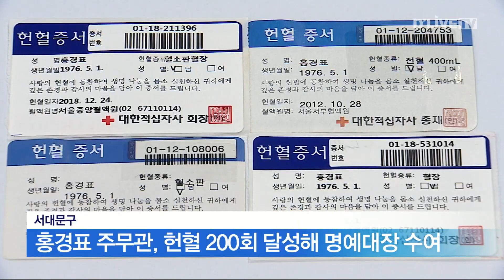서대문구, 홍경표 주무관, 헌혈 200회 달성해 명예대장 수여 받아... [서대문] 딜라이브 뉴스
서대문구, 홍경표 주무관, 헌혈 200회 달성해 명예대장 수여 받아...

【 앵커멘트 】
서대문구 청소행정과에 근무하는 홍경표 주무관이 대한적십자사로부터 헌혈 명예대장을 받았다고 구는 밝혔습니다.

【 기사 】
헌혈 명예대장은 헌혈 횟수가 200회인 사람에게 감사와 명예를 전하기 위해 대한적십자사가 수여하는 헌혈 유공증으로 홍경표 주무관은 20년에 걸쳐 헌혈 200회를 달성한 것으로 알려졌습니다.

홍 주무관은 헌혈 외에도 저소득 홀몸 노인 가구를 위해 도배와 장판 교체, 전기 공사 등의 재능기부 활동도 꾸준히 하고 있다며 주위의 귀감이 되고 있다고 구는 전했습니다.